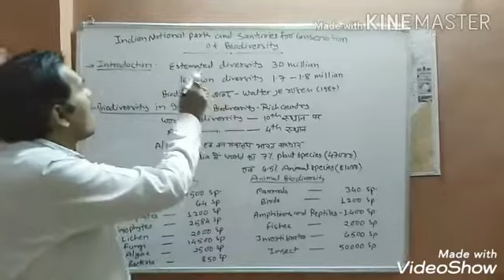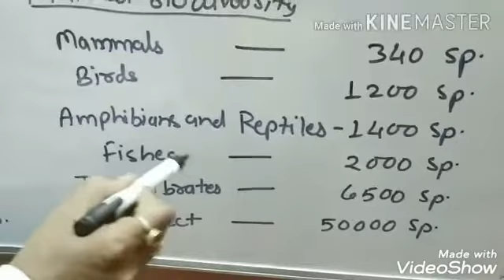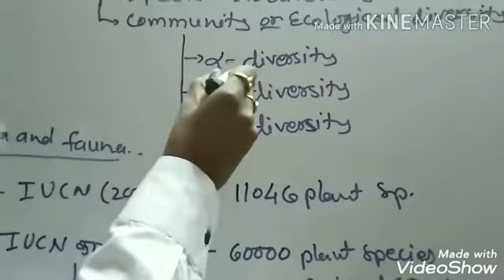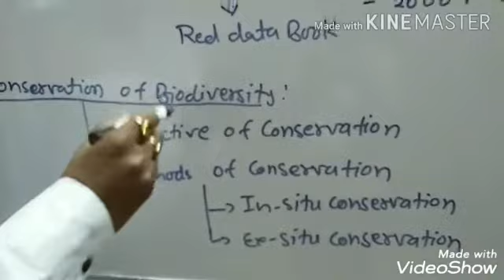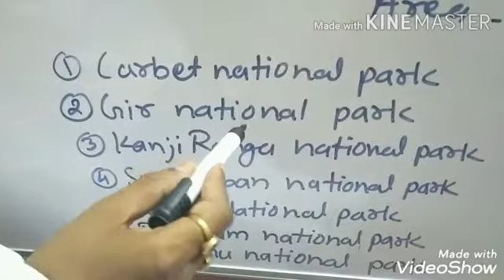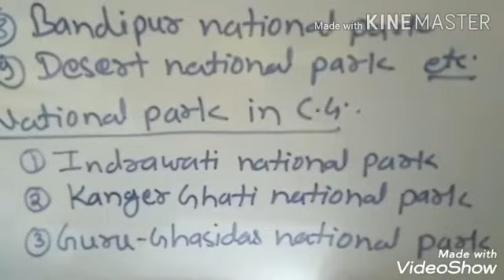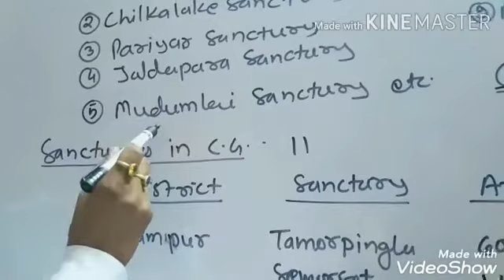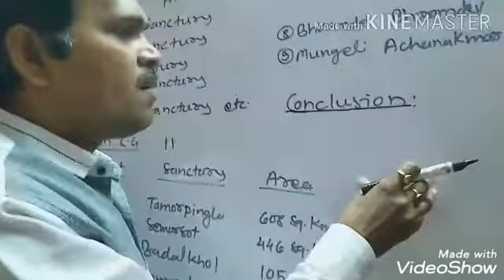Biodiversity/ National park and Senturies of india for conservation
Biodiversity/ National park and Senturies of india for conservation by Dr. R. P. Sharma assistant professor of botany.